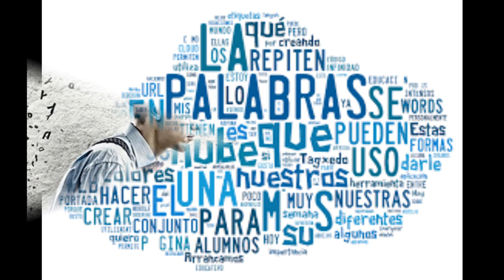Espacio Cultural Siete Artes: Concursos de disciplinas y Encuentros Artísticos On-line